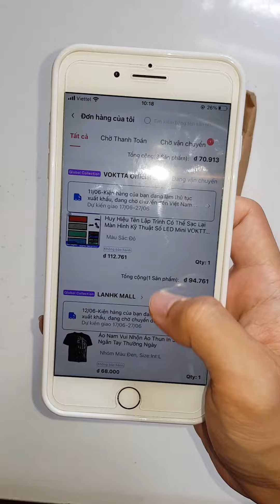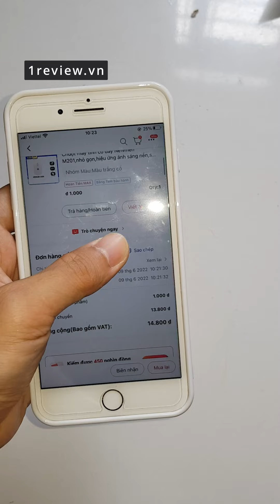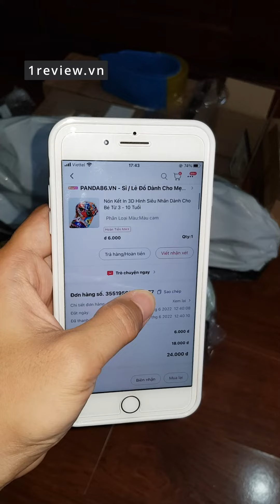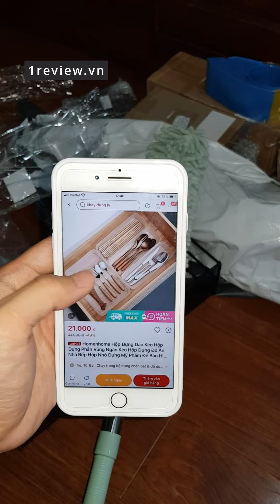Mở hộp hàng 50 đồng trên Lazada chất lượng ntn?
Săn hàng rẻ trên sàn thương mại điện tử. Mở hộp deal rẻ.